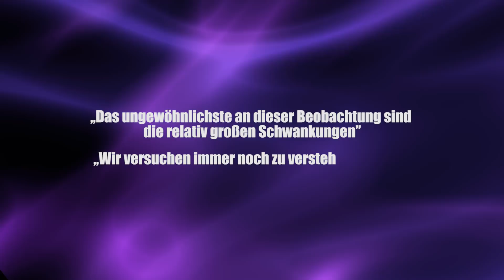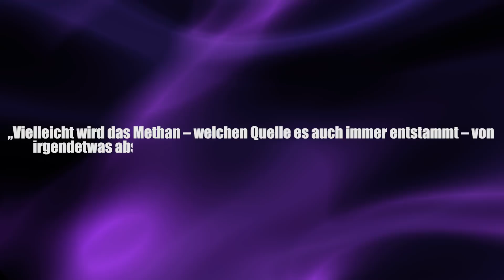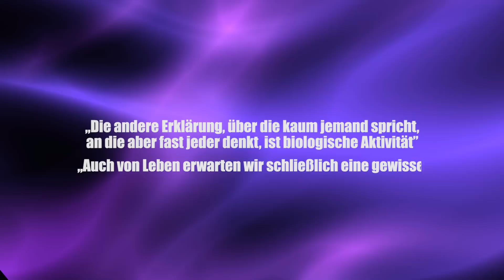Lebenszeichen auf dem Mars? Methananomalien sind seltsam - Clixoom Science & Fiction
Auf dem Mars wurde Methan gefunden, gibt es also Leben auf dem Mars?

Quelle:

Clixoom Science & Fiction: Das sind spannende News aus der Wissenschaft über revolutionäre Forschungsergebnisse, spannende Studien und spektakuläre Eindeckungen.